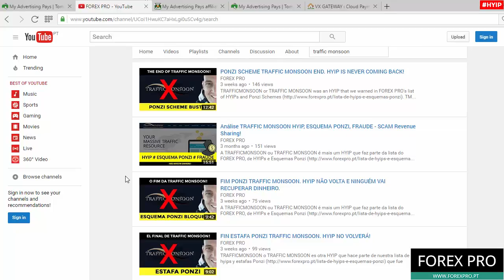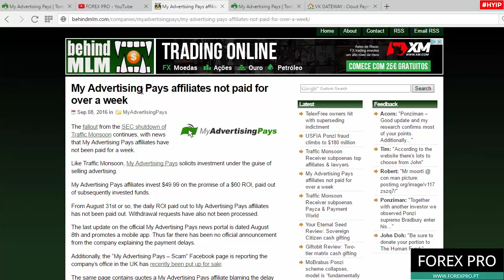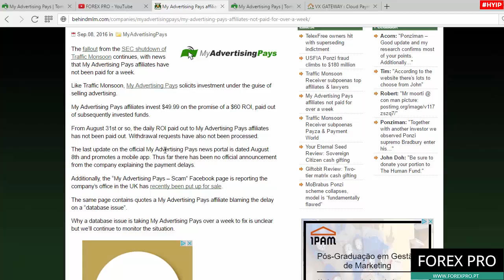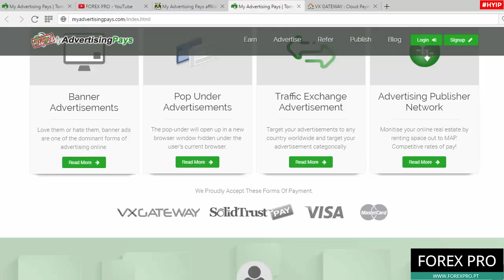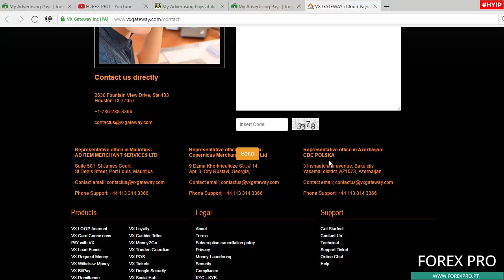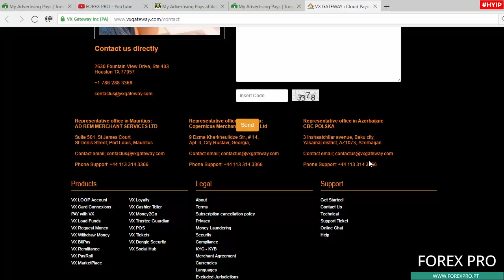MY ADVERTISING PAYS ES EL PRÓXIMO! NO PAGA.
MY ADVERTISING PAYS, MYADVERTISINGPAYS o MYADVERTISINGPAYS.COM es un HYIP / Estafa Ponzi que forma parte de la lista de FOREX PRO para HYIPs y las estafas Ponzi Al igual que TRAFFIC MONSOON esta estafa Ponzi se disfraza de publicidad en línea.

Es una estafa piramidal que promete que los miembros despues de invertir 49.99 dólares van ganar 60 dólares. Desde Agosto 31 no pagan y el gran número de estafadores están advirtiendo para esta estafa. VXGATEWAY bloqueado los pagamentos.

La oficina de MAPs en el Reino Unido está a la venta en línea, las direcciones en el sitio web de mypayingads.com son oficinas virtuales en lugares offshore y son las mismas direcciones de VXGATEWAY.

DONA BITCOINS PARA AYUDARNOS A EXPONER LOS SCAMMERS! QUEREMOS EXPONER A ESTOS BASTARDOS.

- 18ZWDQpBb55kxRhjbXifUcatVmVyvAZPw3

Audio: NoCopyrightSound